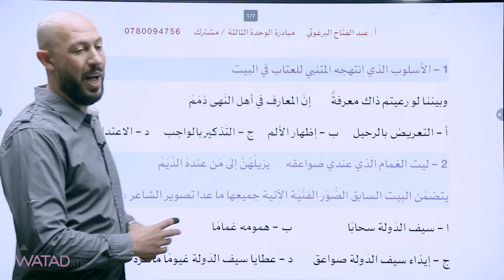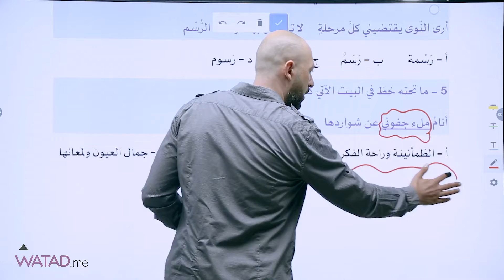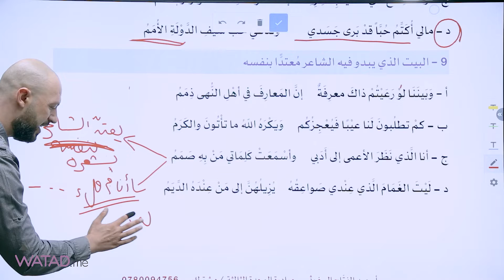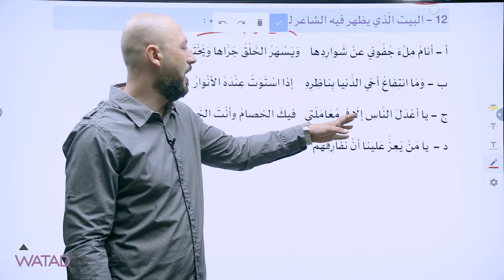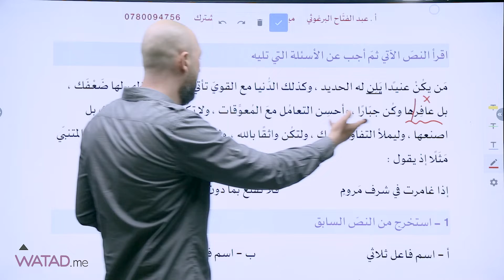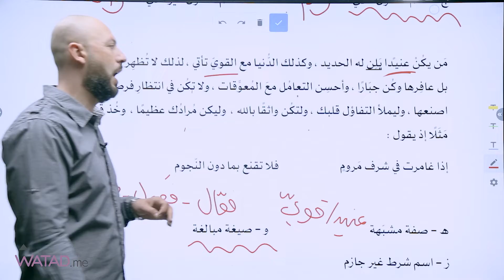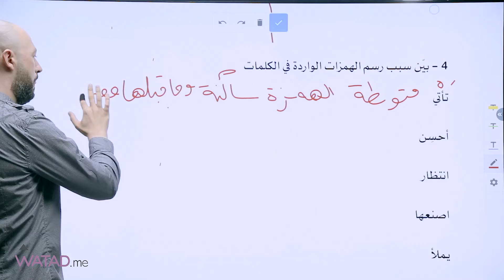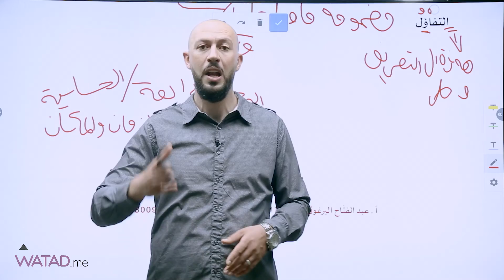- مبادرة كل اسبوع - ادب الصداقة 💪💪في مادة اللغة العربية ( تخصص) مع الاستاذ عبدالفتاح البرغوثي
- مبادرة كل اسبوع  - ادب الصداقة 💪💪
في مادة اللغة العربية ( تخصص)
مع الاستاذ عبدالفتاح البرغوثي
يمكنكم الحصول على بطاقة اللغة العربية من خلال :
1- المكتبات
2- خدمة التوصيل
3- خدمة الدفع الالكتروني
للمزيد تواصلوا معنا واتس اب